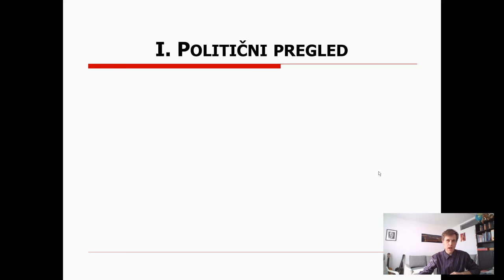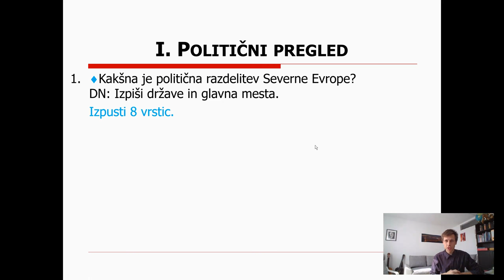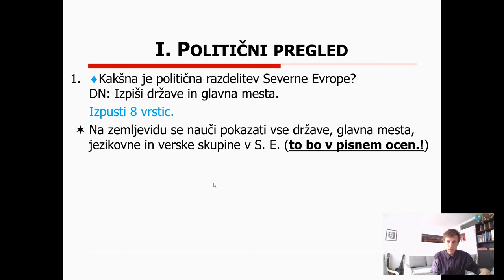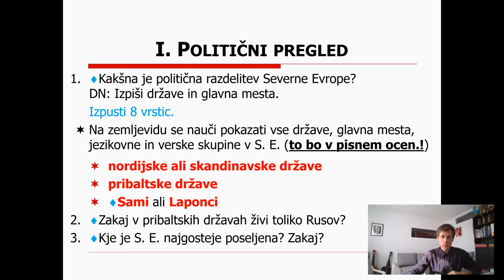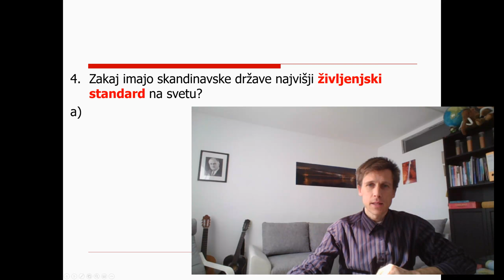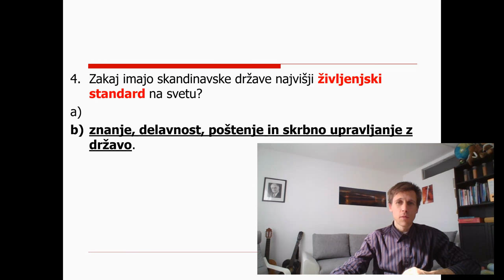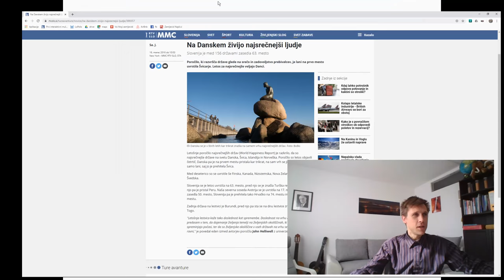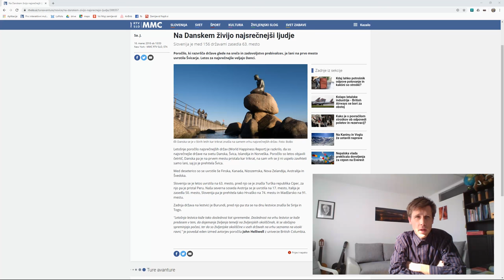7. razred - 2 - Severna Evropa - politični pregled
Posnetek ure je namenjen učencem 7. A in B razreda. Učenci 7. A, ki ste še bili prisotni pri pouku v četrtek, predvsem pozorno prisluhnite zadnjemu delu posnetka, kjer vam razložim odgovor na vprašanje, ki ga v četrtek pri pouku še nismo obravnavali.